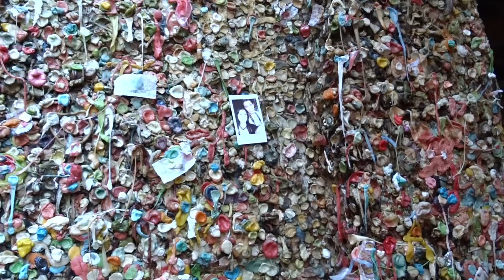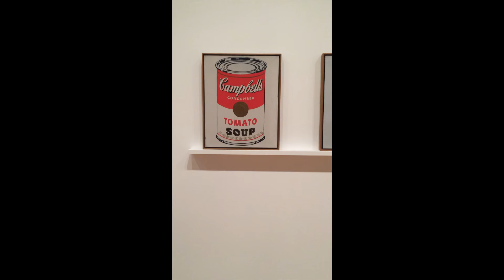lose yourself eminem rap travel video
This is our story. Watch Andrew and I as we go on an epic journey leaving our home in Australia to rap our way around America!
Just a fun little video we decided to do on our American adventures
rapping along to LOSE YOURSELF by eminem ;D

list of the places you will see in this video:
San Fransisco (golden gate)
new orleans bayou
hollywood
yellow stone national park
glacier national park
universal studios
disneyland
arches national park
moab
utah
seattle
cracker lake
lake powell
grand canyon
driving
lake louise
Las Vegas
New York City
Washington DC
harry potter land (universal studios florida)
Venice Beach
Jurassic park

guest appearances:
Sarah Perritt
american citizens
tourists
raptor
hogwarts train
thug seagull
voodoo face
peter pan
fish
fish thrower
moms spaghetti